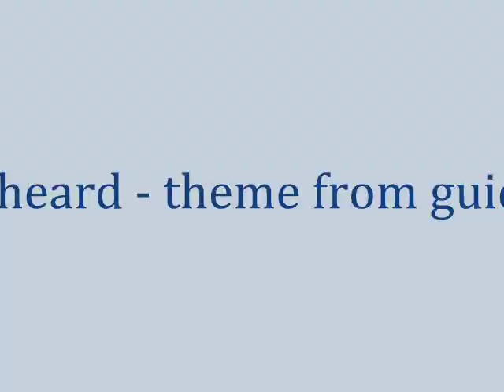Larry Heard - Theme From Guidance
The sublime opening track from Guidance Recordings' Hi-Fidelity House - Imprint One.

A minimal Chi-town classic.

Image, have a guess.